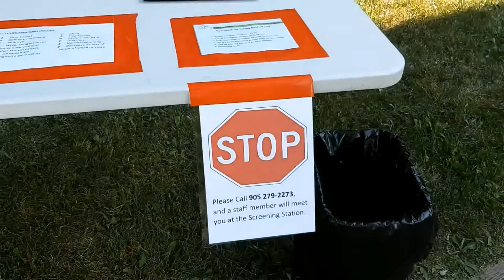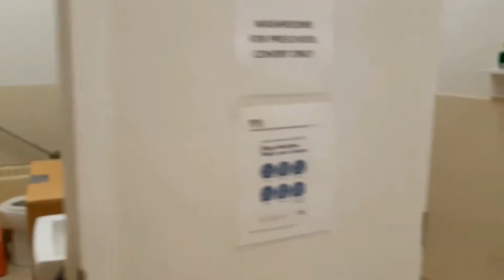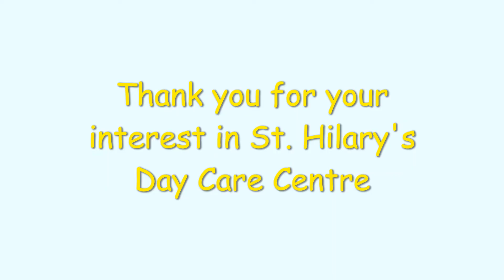St. Hilary's Daycare Virtual Tour 2021